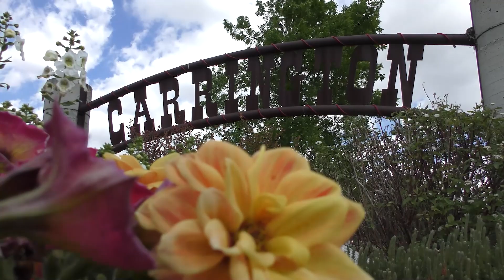Carrington Cardinals Community Chatter, September 19th, 2024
Catch Carrington Cardinals Community Chatter (CCCC) every Thursday on Your Live Event. We sit down with local officials and leaders to bring you the latest on community events/meetings, local insights and vibrant conversations that celebrate our community.

Janelle Helm - Carrington High School Superintendent - 0:14
Connor Weber - Carrington High School Principal - 8:29
Laurie Dietz - Carrington Chamber Director - 18:52
Michele Seil - Carrington Library Director - 26:45
Mercedes Lura - Carrington High School Homecoming Queen - 33:53
Josh Bickett - Carrington High School Homecoming King - 36:01